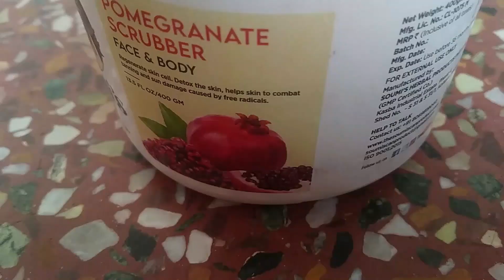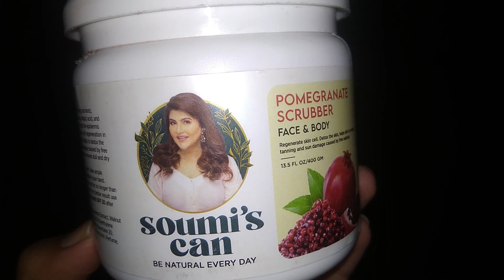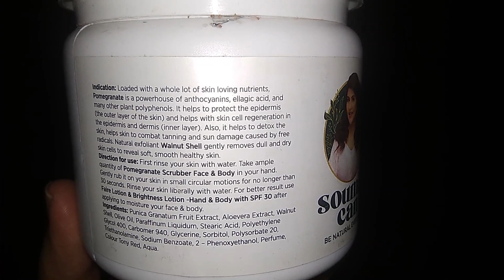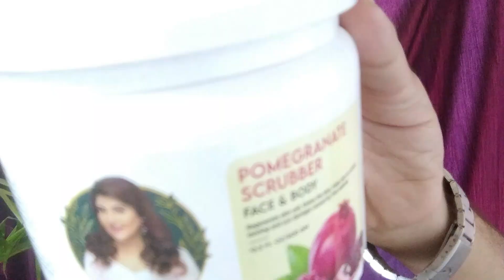The Soumi's Can Pomegranate Face & Body Scrubber Review & Demo || NEW LAUNCH || The Way Of Glamour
The Review is purely based on my personal experience with the product. This video is the review of pomegranate  face and body scrubber from soumi's can product made up of natural extracts. It helps to increase the immunity and maintain the PH  balance of your skin

PRODUCTS SHOWN
The Soumi's Can Green Coffee Face & Body Scrubber Review & Demo

Glamour world glowfair moisturizer

 • Best Fairness day...

The Soumi's Milk Mask Scrubber Review

 • The Soumi's Milk ...

The Soumi's Satin Smooth Hair Treatment Review and Demo

 • The Soumi's Satin...

The Soumi's Advance Guard Sunscreen Lotion Review

 • The Soumi's Advan...

The Soumi's Jaba And Amlaki Shampoo Review

 • The Soumi's Jaba ...  ​

The Soumi's Can Product Grow Hair Lotion

 • The Soumi's Can P...  ​​​​

KZ plus Lotion Review , Remove Dandruff, Itchy Scalp, Fungal Infection

 • KZ plus Lotion Re...  ​​​​

The Soumi's Milk Moisturizer Hand And Body

 • The Soumi's Milk ...  ​​​​

The Soumi's Shea And Cocoa Butter Moisturizing Hand And Body Lotion

 • The Soumi's Shea ...  ​​​​

The soumi's Brightness Hand And Body Lotion Review

 • The soumi's Brigh...  ​​​​

The Soumi's Green Tea De-tan Face Scrubber Review

 • The Soumi's Green...  ​​​​

The Soumi's Green Tea De-Tan Body Scrubber

 • The Soumi's Green...  ​​​​

The Soumi's Aloe vera Gel

 • The Soumi's Aloe ...  ​​​​

The Soumi's New Advanced Hair Oil

 • The Soumi's New A...  ​​​​

The Soumi's Can Product Anti Wrinkle Face Wash with Coffee Oil

Chandraboti Neem Tulsi Aleovera Face wash Review

 • Chandraboti Neem ...  ​​​

Chandraboti Hair Root Review

 • Chandraboti Hair ...  ​​​​